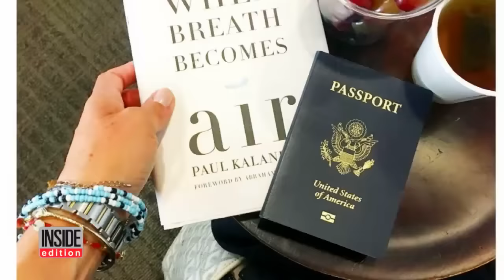Has Prince Harry Been Secretly Dating 'Suits' Star Megan Markle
Eagle-eyed fans spotted a particular blue bracelet around the wrist of an American actress, prompting many to speculate she is dating Prince Harry. Suits actress Meghan Markle showed off the blue beaded bracelet on Instagram. Reports say it was a gift from the prince. Harry was photographed wearing the exact same bracelet in March while on a visit to Nepal. The 35-year-old L.A. native has also posted about recent trips to England. Markle currently lives in Toronto where Suits is filmed.